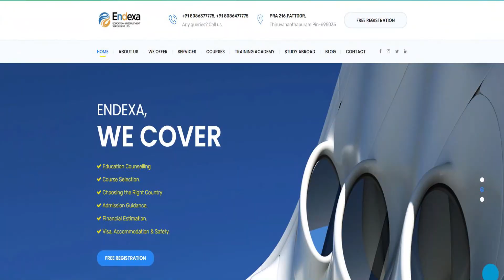பார்த்திபன் கனவு - Episode 21 - முனைவர் ரத்னமாலா புரூஸ் - Parthiban Kanavu - Dr Rathnamala Bruce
அமரர் கல்கியின் 'பார்த்திபன் கனவு' - பாகம் 2 - அத்தியாயம் 10 - துறைமுகத்தில்! - முனைவர் ரத்னமாலா புரூஸ் - Kalkiyin Parthiban Kanavu -  Dr Rathnamala Bruce

Endexa Educational & Recruitment Services Pvt Ltd பெருமையுடன் வழங்கும் அமரர் கல்கியின் 'பார்த்திபன் கனவு' முனைவர் ரத்னமாலா புரூஸ் அவர்களின் குரலில்...